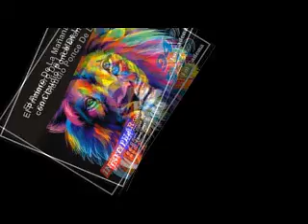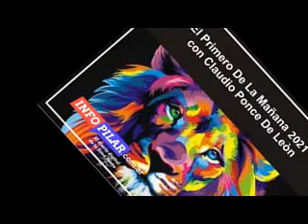ANALIA LEGUIZAMON EN EL EL PRIMERO DE LA MAÑANA.. 100% PERIODISMO..( 14-05-2021).